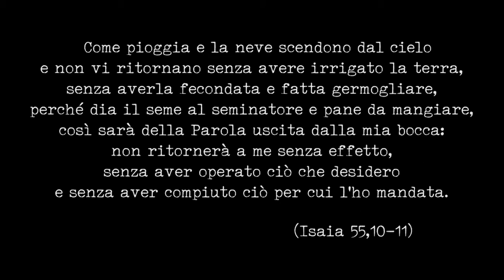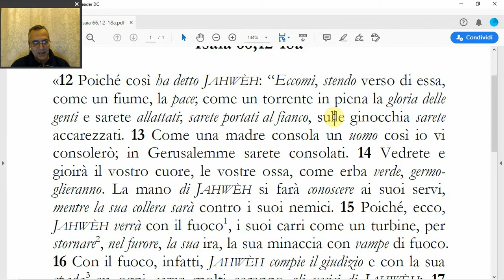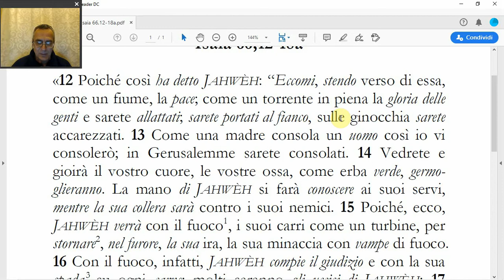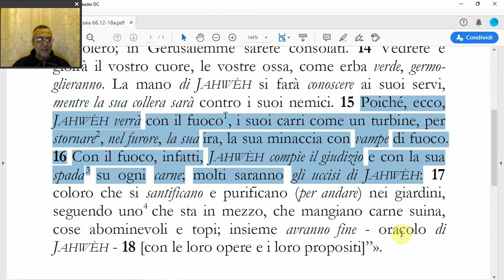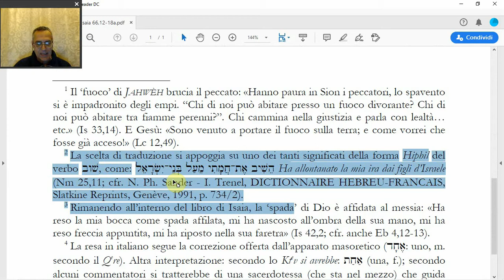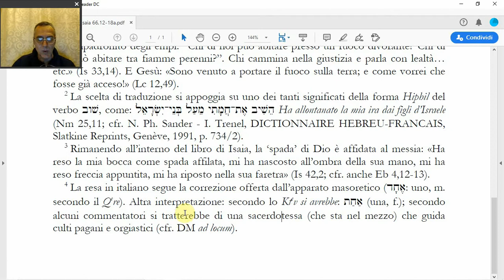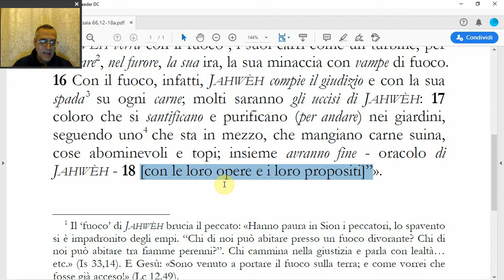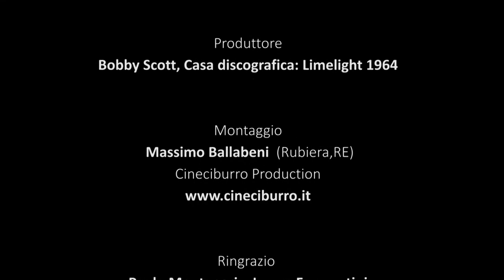(Isaia 66,12-18a) Il giudizio di Dio; la spada e il fuoco, di Benedetto Piacentini